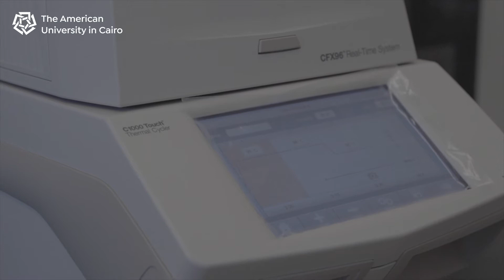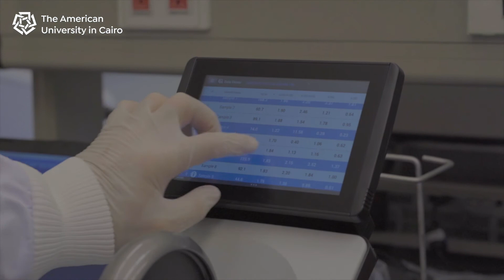Award-Winning Faculty Spotlight: Mohamed Salama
Associate Professor Mohamed Salama, one of AUC's awarded-winning faculty members, discusses his most recent awards: the SOT Arab Toxicologists Association SIG Outstanding Professional Award and the 2022 ideal physician prize by the Egyptian Medical Syndicate, and sheds light on his work toward finding external and internal determinants of diseases.